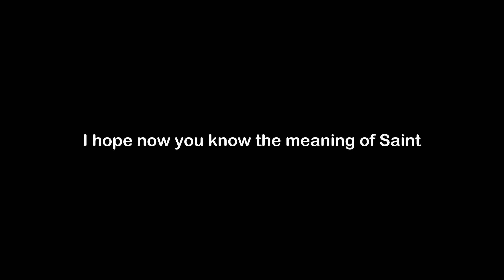What is the Meaning of Saint | Saint Meaning with Example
In this video, we have talked about the meaning of Saint with an example of Saint.

Meaning of Saint - Saint means a title given to someone regarded as holy and virtuous after his or her death

Example of Saint - Believing that her prayer would be answered, the worshiper cried out to the departed saint for deliverance from her situation.

1) Saint Meaning
2) What is the meaning of Saint
3) Saint meaning with example
4) Saint definition with example
5) Saint pronunciation
6) Meaning of Saint in English
7) What does Saint means?